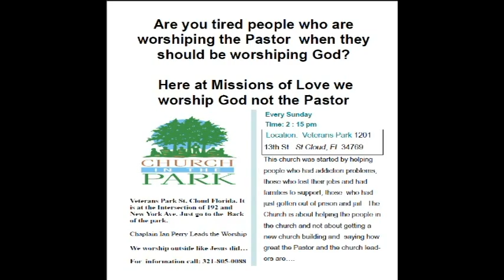Does your church worship the Pastor when should worship God?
Here at Misions Of Love, we worship God not the Pastor